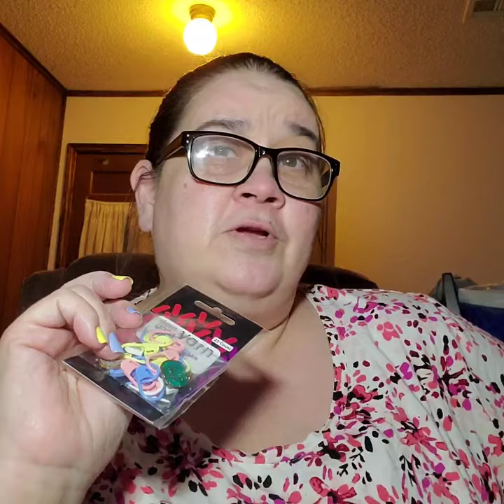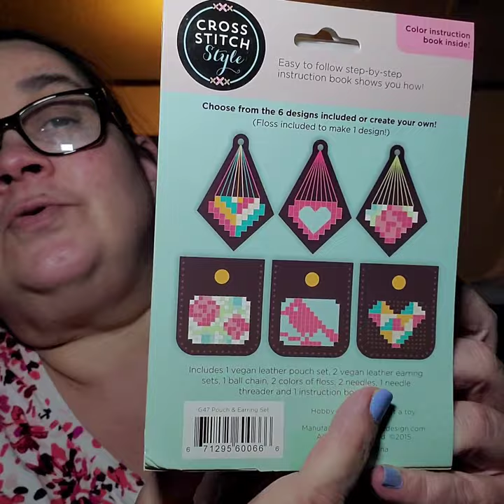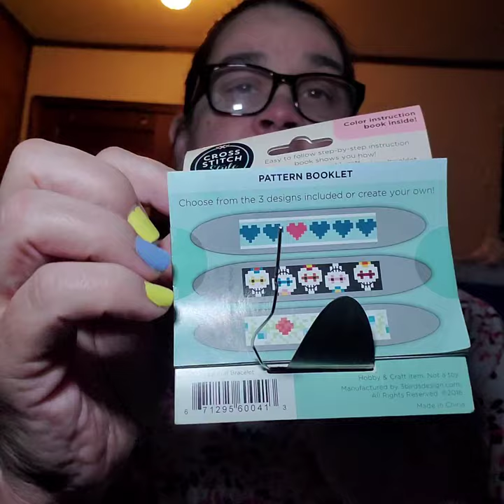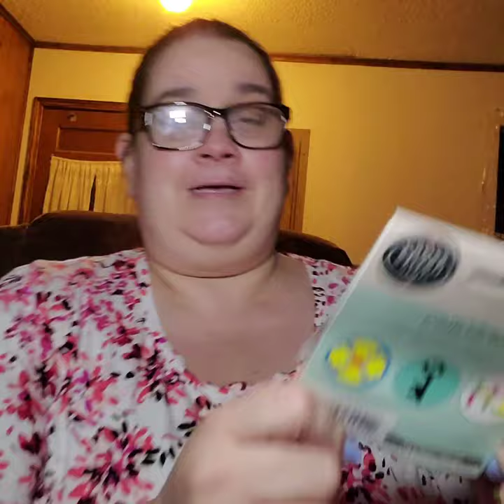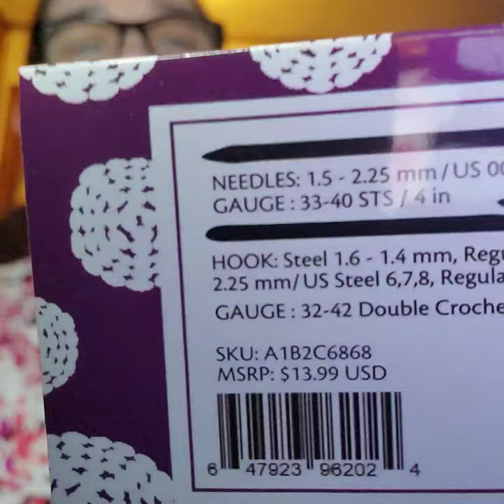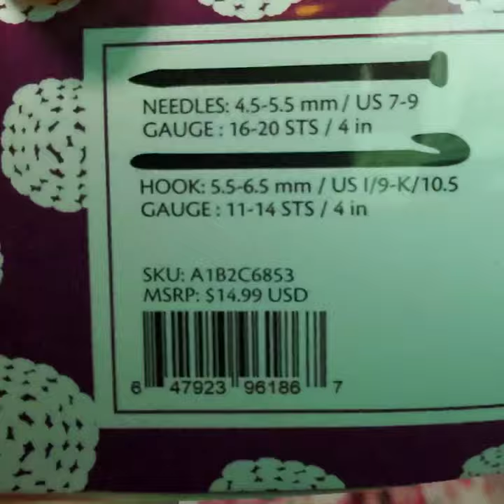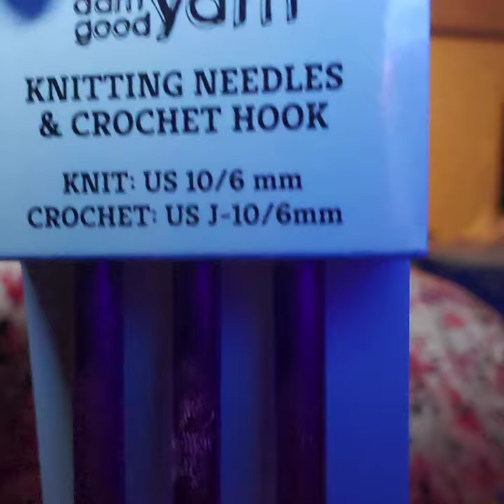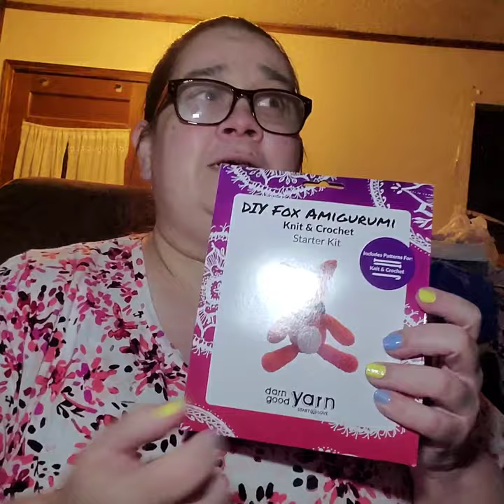mystery boxes darn good yarn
got to jabbering  so I get side tracked :) thanks for listening.  love yall